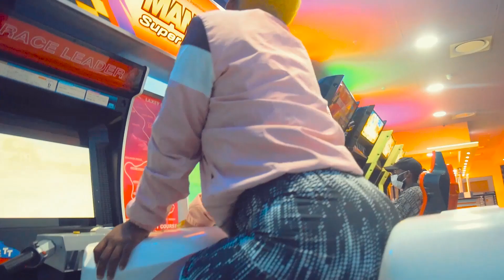D_20_Million Times_(Official Music Video)2022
MANGOCHI M,BOMAMO